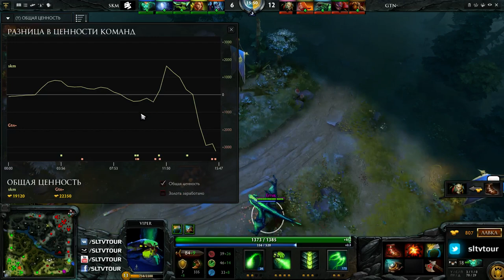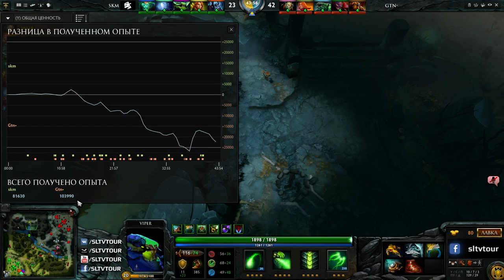GATCHINA - SKM. by etoatari (WeekendCup#274)